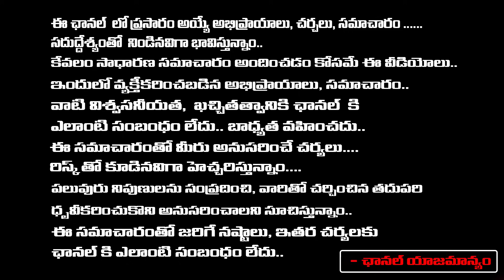నా మొగుడు క్యారెక్టర్ ఇదే..! | Renu Desai Revealed Some Secrets Of Pawan Kalyan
నా మొగుడు క్యారెక్టర్ ఇదే..! | Renu Desai Revealed Some Secrets Of Pawan Kalyan | First Telugu Digital